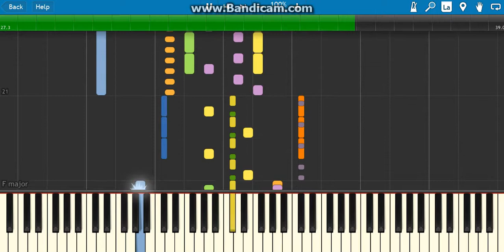how to play gravity falls theme song on piano